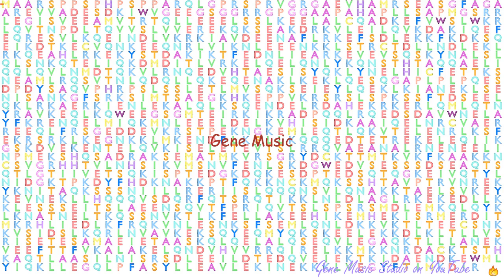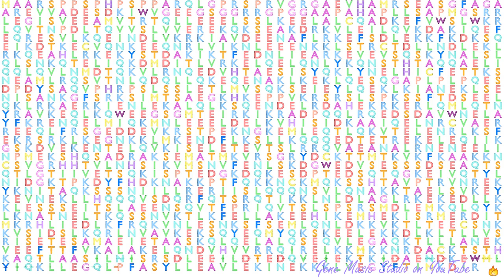Gene Music using Protein Sequence of CNTLN "CENTLEIN, CENTROSOMAL PROTEIN"